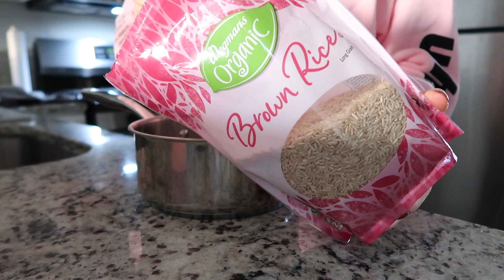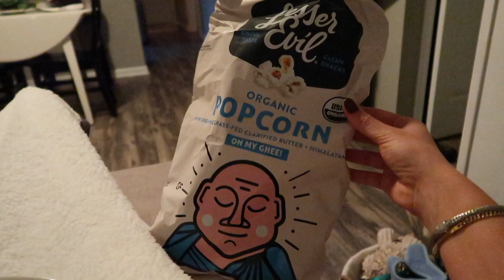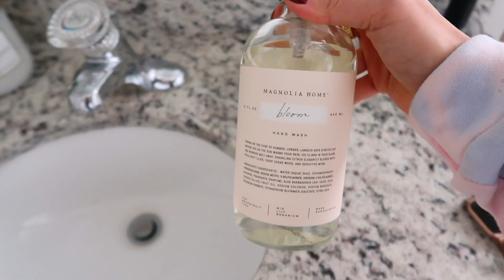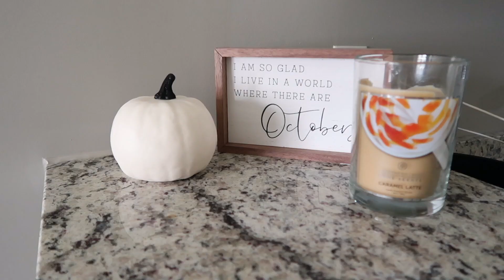VLOG: night in my life, cook with me, apartment updates / home decor!